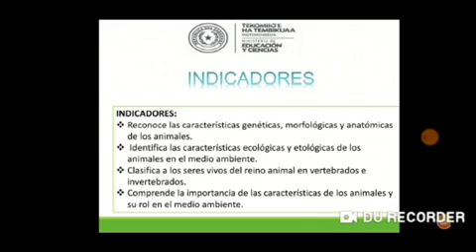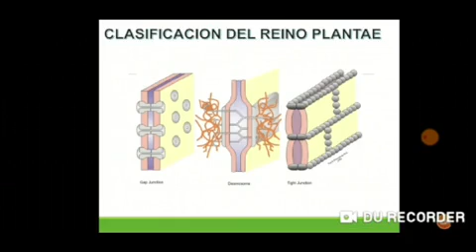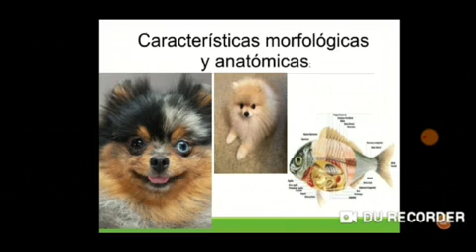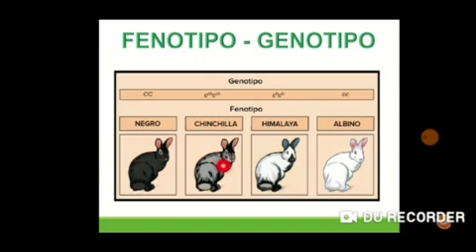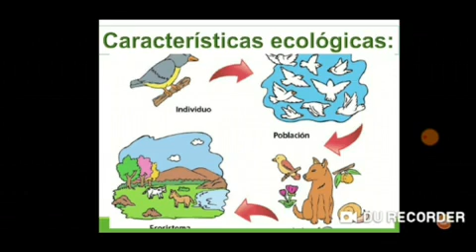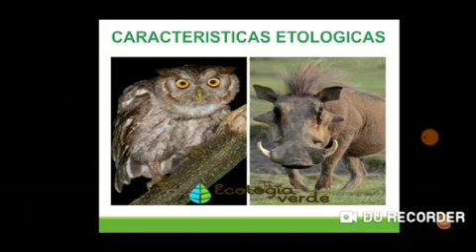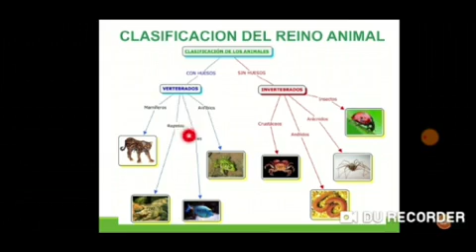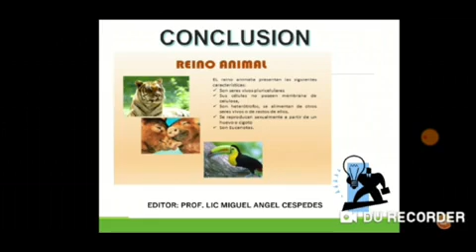Ciencias reino animal